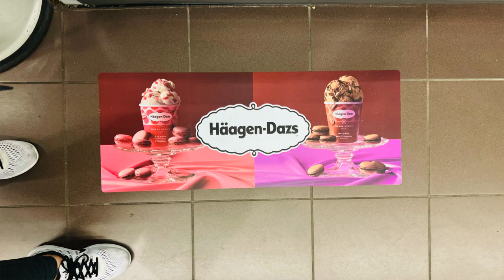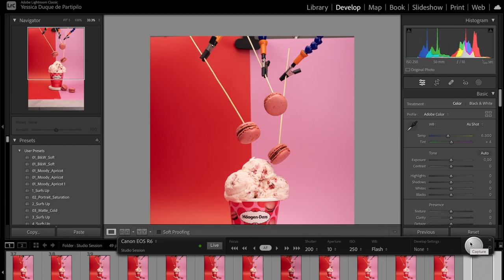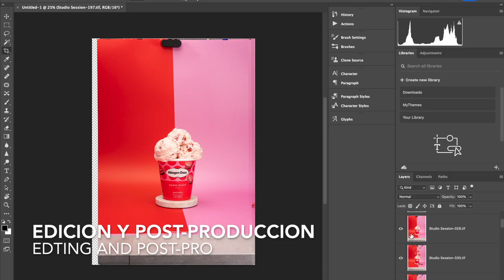How I got the Shot | In Spanish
Welcome to our mini tutorial on levitation photography!

Levitation and action in food photography adds elements of magic and intrigue to your pictures, making them stand out from the crowd. Whether you're a beginner or an experienced photographer looking to enhance your skills, this tutorial is for you!

I'm Yessica Duque food and product photographer based in the Netherlands.

Photo assistant
Jasmin Sánchez Amon